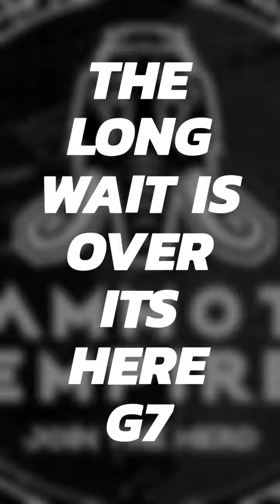The Long Wait Is Over.... MAMMOTH FATBIKE G7 has Arrived....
FOR RESERVATIONS